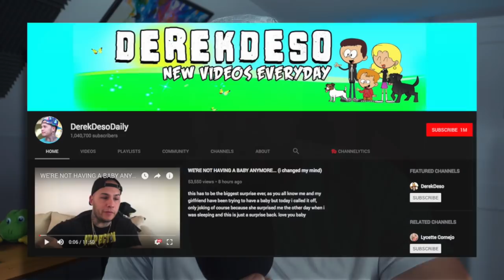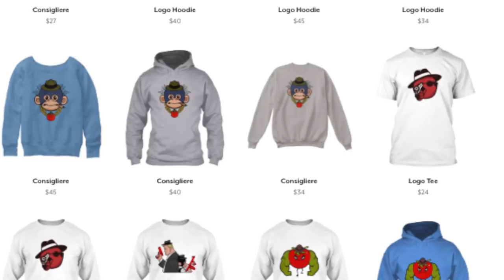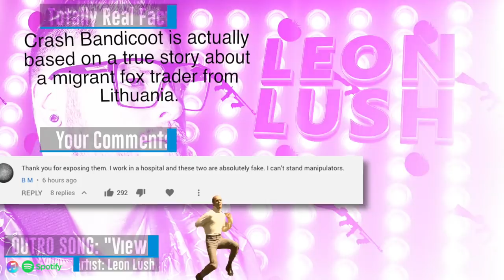These Pranks Probably Shouldn't Exist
DerekDeso and his girlfriend uploading that fire daily content. yeet